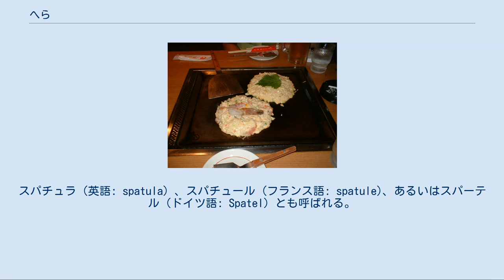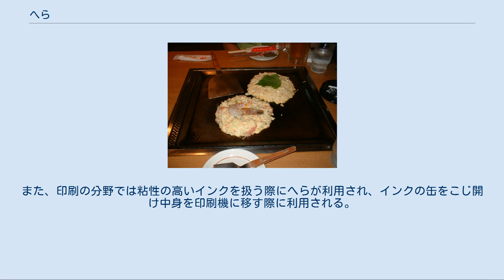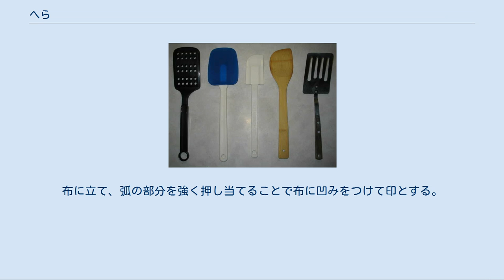へら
へら へら（篦）とは、薄く扁平になった道具の総称である。
スパチュラ（英語: spatula）、スパチュール (フランス語: spatule)、あるいはスパーテル（ドイツ語: Spatel）とも呼ばれる。
様々な用途、種類がある。
 へらは扁平な板状の道具であるが、粘り気のあるものをかき混ぜたり、またはそれを何かに塗り付けたり、あるいは削り取ったり、場合によっては柔らかい対象を刃のように押し切ったりする機能がある。
このほか、ある程度の丈夫さがあるへらは、細い隙間に押し込んでこじり空けたり、または梃子にして押し上げたりといったことにも利用される。
へらの素材には様々なものが使われ、木材や竹から金属（特に弾力性に富む鋼など）や合成樹脂など多岐に渡り、用途によってはゴムからファインセラミックスまで硬さもまちまちである。
 へら状の調理器具 鉄板上の調理用（大）と皿の上の食事用（小）お好み焼きコテ 調理器具の範疇では、フライ返しやバターナイフ・ケーキカッターないしお好み焼きの起し金（コテ）からしゃもじまで、へら状の器具は枚挙に暇が無い。
ケーキのクリームを攪拌しスポンジケーキに塗るためのゴムべらや、鍋の焦げ付きをこそぎ落とすための金属へらなど、様々なものが見られる。
もんじゃ焼きの場合では、調理器具であると同時に焼きあがった料理を口に運ぶための食器としての小さなへらも使われる。
パンの作成において、材料を混ぜたり切ったり移動させたり表面を加工する為に使用される柄のない四角いものもある。
 工具としてのへらでは、木製の柄がついた金属製のへらがしばしば使われる。
先端部は一直線になっており、塗装をする前に古い塗料や汚れをはがしたり、床でこびりつき硬くなったガムをはがしたり、または壁紙やリノリウムの床材を張り替えるためにはがしたりするのに利用される。
スクレーパー (工具)を参照。
 また、陶芸の分野では粘土の形を整えるために木や竹で作られたへらが利用される。
特に楽焼では手とへらのみで形を整える。
粘土で彫像を作る際にも使用される。
 画材ないし文房具の範疇では、油彩で使われるパレットナイフがへらそのものである。
また、印刷の分野では粘性の高いインクを扱う際にへらが利用され、インクの缶をこじ開け中身を印刷機に移す際に利用される。
 文房具の範疇ではペーパーナイフがへら状の器具であるが、これは主に紙を切断することに利用される。
 日本の伝統的な裁縫道具のへら 裁縫（和裁）道具のへらは専ら布に印を付けるために用いられる。
動物の角や骨、象牙、竹、セルロイドなどで作られる。
へらの弧を描いた部分は薄くなっている。
布に立て、弧の部分を強く押し当てることで布に凹みをつけて印とする。
 薬さじには、柄の反対側がへらになっているものがあり、へらを意味するスパチュラ（英語：spatula）またはスパーテル（ドイツ語：Spatel）ともしばしば呼ばれる。
 美容クリーム、ハンドクリームなどのクリーム系化粧品を容器からすくい、肌につけるのに利用される。